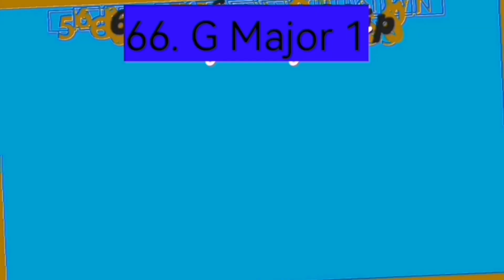BayHorseGamer intro Render Pack Collection 0 - 105